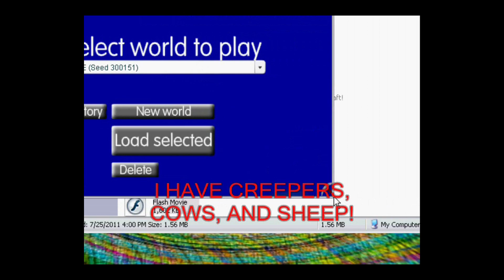The Lost Mine Blocks Update Video - 2D Minecraft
I found a never-before-seen video file from 2011! Let's watch it.

Mine Blocks 1.7.15 was released on ‎July ‎25, ‎2011, just over a month after the Mine Blocks project first started. This is the only footage of Mine Blocks 1.7.15 that exists - not even the file for the game itself exists! I have no idea why the video never made it to YouTube originally, but I'm glad I found it and gave it the home it deserves :)